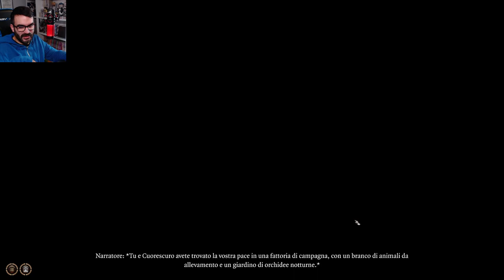Baldur's Gate 3 - Gameplay ITA - Parte 66 - FINALE - Cervello antico Boss Fight !